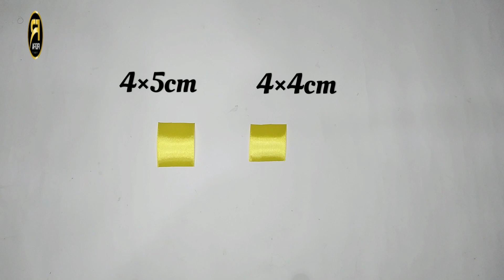DIY | Satin Ribbon Flowers Easy | Cara Membuat Bunga Pita Satin Mudah Dan Simple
Bahan :  pita satin, kawat, double tipe, putik

Semoga bermanfaat💕

Salam kreatif🤝

satin ribbon flowers easy
cara membuat bunga dari pita kecil
bunga pita satin mudah
cara membuat bunga dari pita satin simple
cara membuat bunga dari pita satin kecil
cara membuat bunga dari pita satin mudah
cara membuat bunga dari pita kain
tutorial bunga dari pita kain
tutorial bunga dari pita kecil
tutorial membuat bunga pita satin
tutorial membuat bunga pita
satin ribbon flowers simpl
satin ribbon flowers
membuat bunga pita satin
tutorial bunga dari pita satin
tutorial membuat bunga dari pita satin
satin ribbon flowers diy
satin ribbon flower making
tutorial bunga dari pita satin kecil
satin ribbon flower making step by step
how to make satin ribbon flower